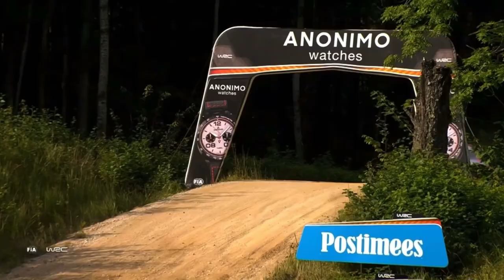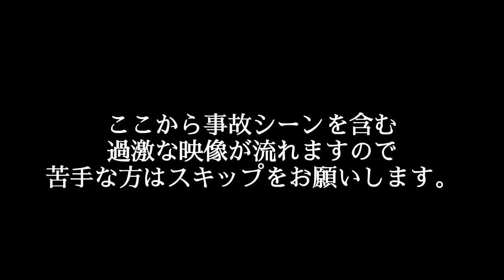【自己紹介】実は僕、中卒です。【学歴】【起業】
今回の動画は、あくまで主観で「僕はただこう思う」だけで皆様にはご自身のお考えがあること重々承知しております。
高校進学を否定しているのではなく、各々の人生で没頭することは素晴らしいことだと思います。

いつもはバイクに乗って、ビデオブログを撮影しております！

2004/12/17
AQUAと申します。16歳です！
高校には進学せず、自分の夢を叶えるため起業しました。社会人2年目です！
もともと僕は”バイク”が大嫌いでした。「うるさい！危ない！」乗ってる奴の気がしれねぇとまで思ってました。しかし中3の秋にYouTubeで『モトブログ』に出会いました。
それからはバイクって楽しそう！乗ってみたい！と趣味に変わっていきました。
そしてその1年後、16歳の誕生日当日に原付免許を取得！マグナ50を購入し夢のバイクライフがスタートしました！！もし僕があの時モトブログに出会っていなかったら…と考えると寂しい気持ちになります。そう、僕の人生を変えたのはモトブログだったのです！
また、僕のように事柄の上部だけで世の中を見ている人が何と多いことでしょう。
そんな世の中を変えていきたい！という思いで、YouTubeを始めました！
モトブログを通して、”きっかけ”を作りたいなと活動してます！